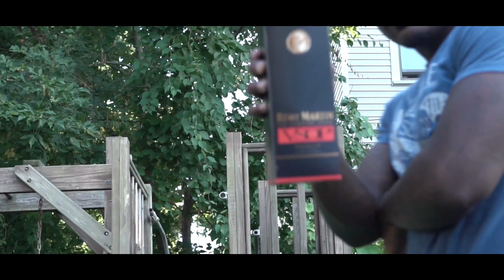Mylo - Run It Up (Official) Video